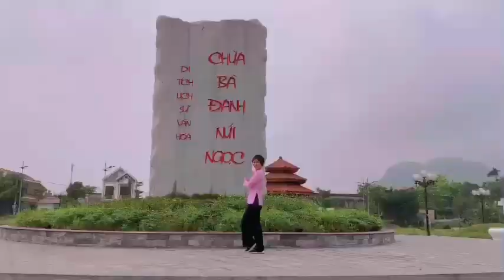team HLV toàn quốc nhảy shuffle dance HELO VIỆT NAM